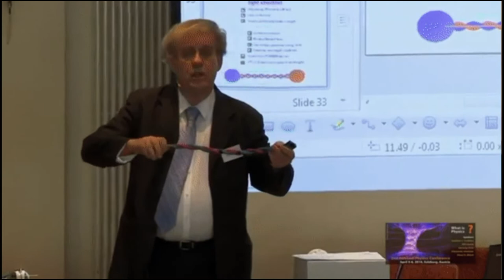Santa Monika: Patron Saint of Dissidents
Monika is a grand lady that has helped dissidents around the world combat the mathemagical establishment. For those who know her, no more needs to be said.